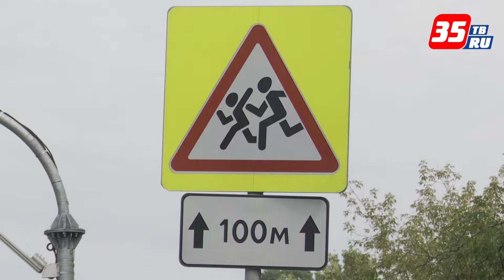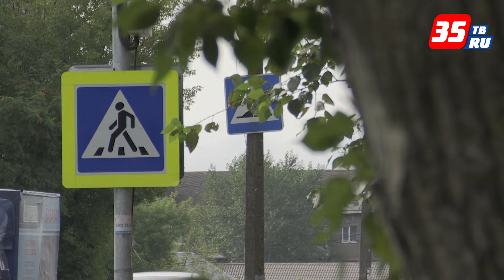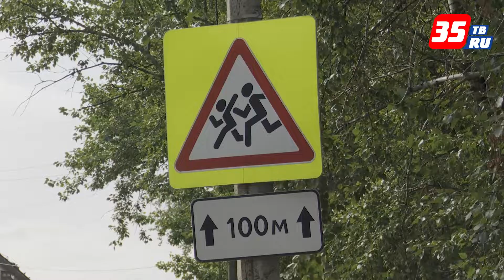Перед началом учебного года ГИБДД предупреждает об опасности на дорогах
Чтобы уберечь юных пешеходов от опасностей, сотрудники ГИБДД рекомендуют напомнить им о правилах дорожного движения. В Череповце о близости детских учреждений водителей предупреждают знаки, которые нанесли возле школ и детсадов. Всего 62 знака «Осторожно, дети!» сообщают об возможном их появлении на пути.